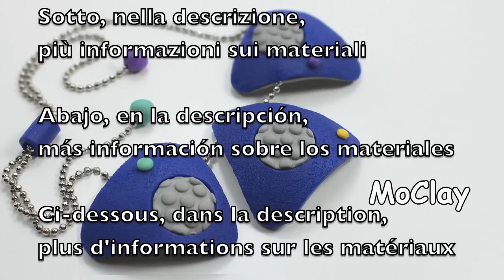Bubble texture necklace - Polymer clay tutorial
EXPAND! info in: English, Español, Italiano, Français
Learn how to make a cute and simple necklace using different textures and shapes. Have fun!

I want to thanks Elena Bertoni for sharing with me the video of Natalia Garcia de Leaniz on Craftartedu
Meet Elena Bertoni on FB in her polymer clay group and her blog
Materials and tools i used:
- Polymer clay
- thermal brush
- Chain
- pliers
- Triangular shape cardboard
- Old lamp bulb
- Cutter or scalpel
- toothbrush
- Round Cutter
- oven

MUSIC
"River Meditation" by Audionautix

Brief music Introduction:
Aprende a hacer un collar muy simple utilizando diferentes texturas y formas. ¡Espero que lo disfrutes!
Materiales y herramientas que utilicé:
- Arcilla polimérica
- Cepillo Térmico
- cadena
- Alicates
- Cartón de forma triangular
- Vieja bombilla de luz
- Cortador o bisturí
- Cepillo de dientes
- Cortante redondo
- Horno
Los objetos deben ser horneados a 110 ° C en un horno común, siguiendo las instrucciones del fabricante de la arcilla polimérica.
Apprenez à faire un collier mignon et simple en utilisant différentes textures et de formes. Amuse toi bien!

Matériaux et outils que j'ai utilisé:
-pâte polymère
- Brosse thermique
- chaîne
- Carton triangulaire
- Ancien ampoule
- pinces
- Cutter ou scalpel
- Brosse à dents
- Pièce de taille ronde
- Four

Impara a fare una collana carina e semplice utilizzando diverse texture e forme. Spero tu ti diverta!

Materiali e strumenti che ho usato:
- pasta sintetica
- spazzola per capelli termica
- Catena
- pinza
- sagoma triangoolare in cartoncino
- Vecchi lampadina a bulbo
- cutter o bisturi
- spazzolino da denti
- cutter tondo
- forno